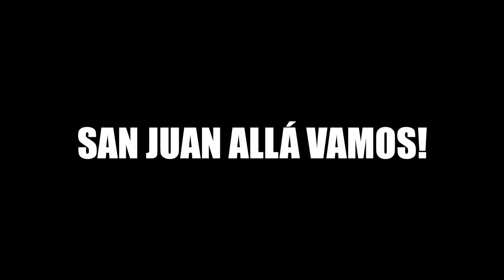Barrio ecológico El Montecito, Punilla, Córdoba.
Segunda parada de mi viaje en moto por Argentina. Pasé a visitar a Sol y Ángel por El Montecito donde me mostraron la construcción con barro, troncos, elementos reciclados y árboles vivos.